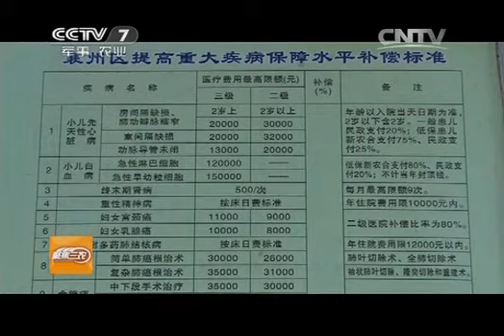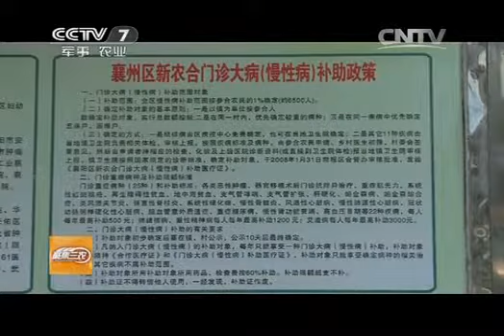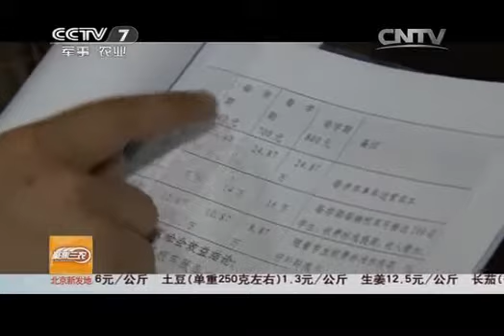20140904 聚焦三农 没有新农合保障的“渐冻人”